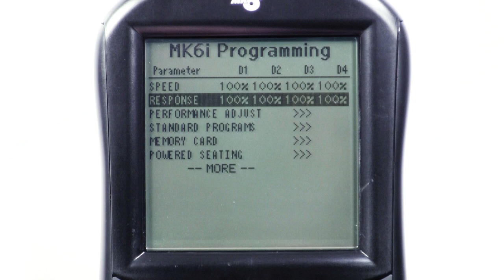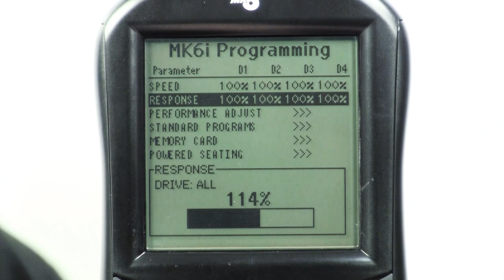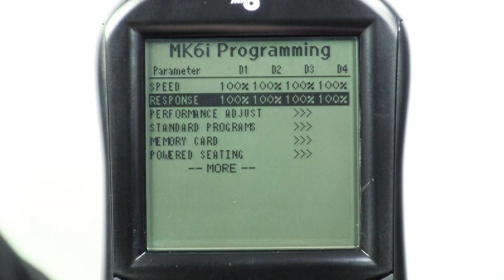Speed and Response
This tutorial explains how to effectively use Speed and Response in Invacare MK6i Electronics.